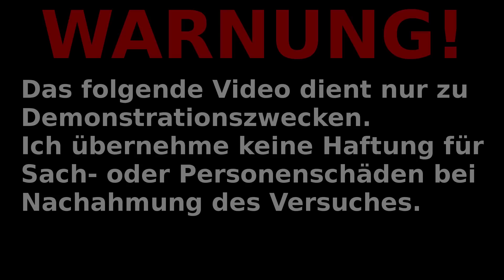LILA FEUER ERZEUGEN! (Glycerin + Kaliumpermanganat) - Techtastisch #06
Heute befassen wir uns mit Dem Vulkanexperiment.
Wir geben etwas Glycerin (C3H8O3) auf einen Haufen Kaliumpermanganat (KMNO4). Die Reaktion ist stark Exotherm und erzeugt eine für Kalium typische, violette Flamme. Es entsteht Braunstein, Kaliumcarbonat, Kohlenstoffdioxid und Wasser.

Reaktionsgleichung:
3 C3H8O3 + 14 KMnO4 ► 7 K2CO3 + 14 MnO2 + 2 CO2 + 12 H2O

ZUR SICHERHEIT:

MEIN EQUIPMENT:

► Kamera (Canon EOS 600D)

► Mikrofon (T.Bone SC 450)